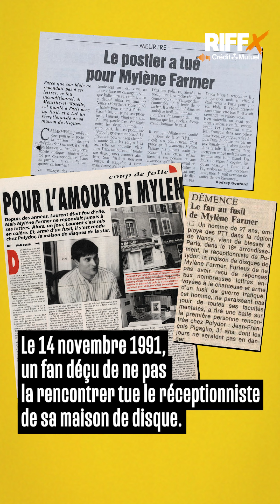RIFFX.Story : Mylène Farmer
Retour sur la carrière phénomène de l'unique et mystique Mylène Farmer